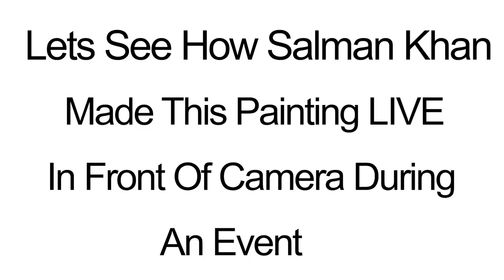Salman Khan Painting LIVE During An Event To Give Message That All Religions Are Equal